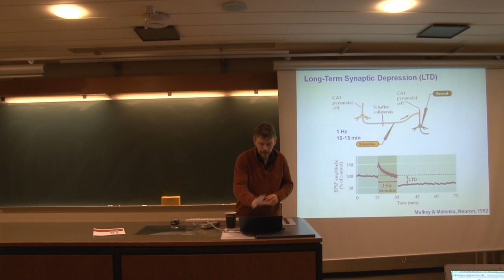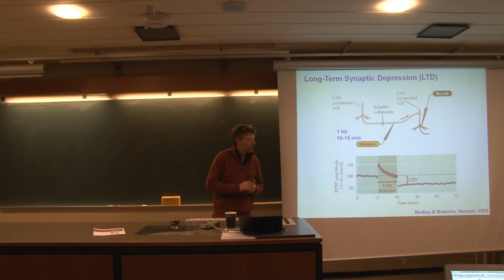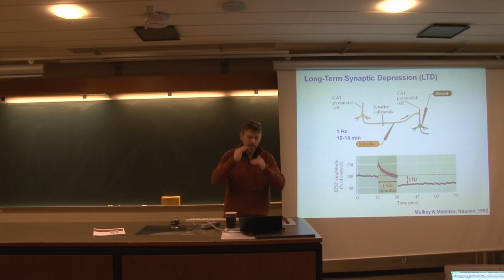Neurobiology 6. Lec. - Long-term Depression [7/8]